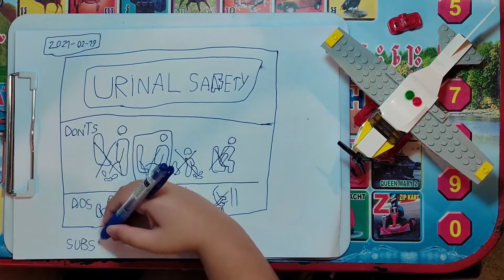Urinal Safety - Cameron Doodles - 6-Year-Old Drawing Timelapse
by Cameron Obispo Verdida